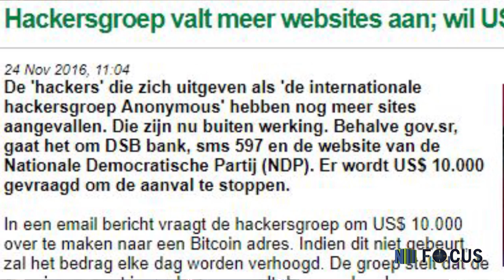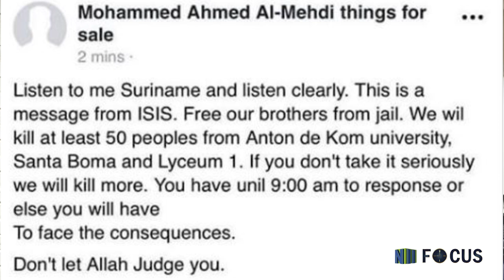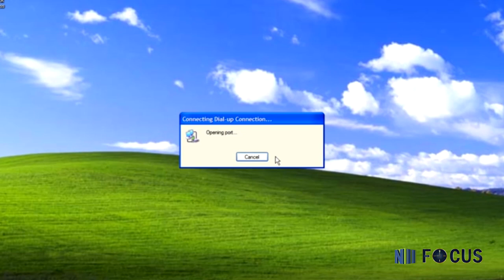FOCUS AFL 145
- Kleine ondernemersbeurs gestart in Wanica
- Instituut ter Bevordering van Investeringen in Suriname goed op weg
- Commissie cyber crime security geïnstalleerd
- Veiligheid Brokopondo heeft volledige aandacht regering